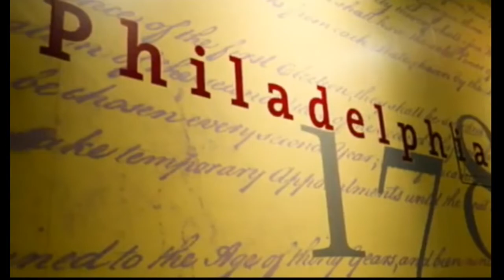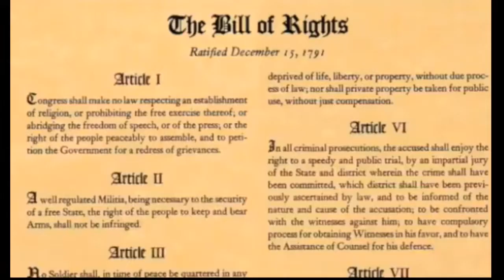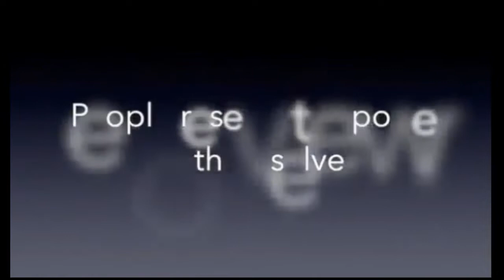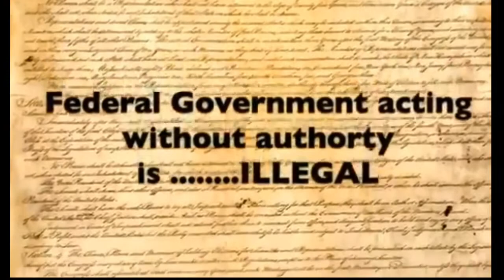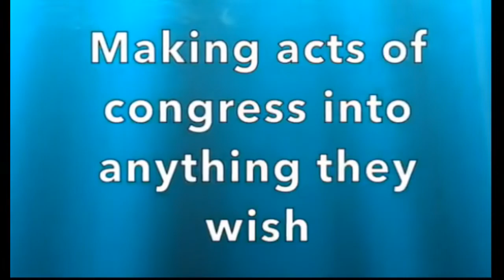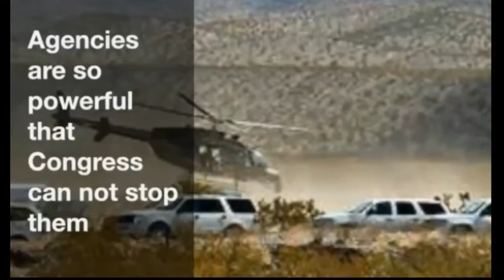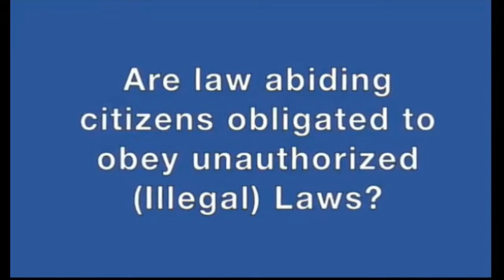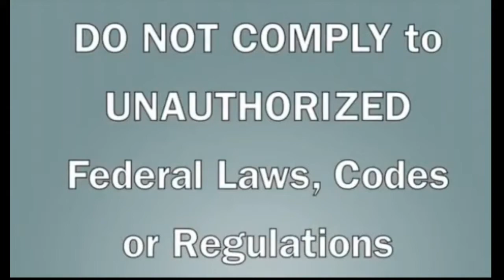Ammon Bundy: Unconstitutional Government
Ammon Bundy did a video about how our government has stepped way beyond their constitutional authority.   The video was on facebook so I had to create a video on youtube to post it.